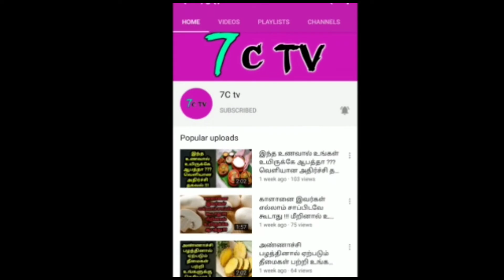3'வது டோஸ்'க்கு நீங்க ரெடியா ? உருமாற்றமான 3'வது அலை அறிகுறி ! இந்த மாவட்டத்துக்கு திடீர் ஆபத்து !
3'வது டோஸ்'க்கு நீங்க ரெடியா ? உருமாற்றமான 3'வது அலை அறிகுறி ! இந்த மாவட்டத்துக்கு ஆபத்து !